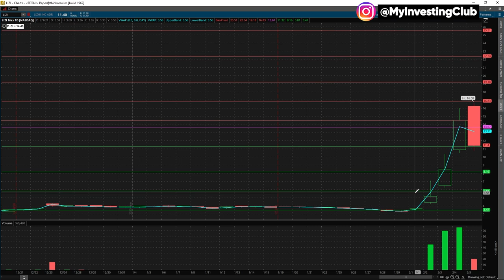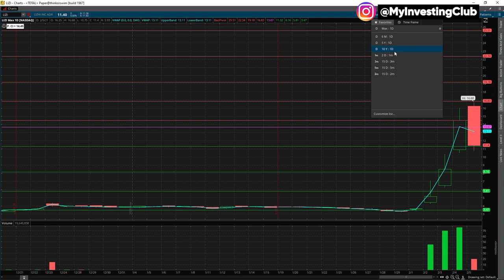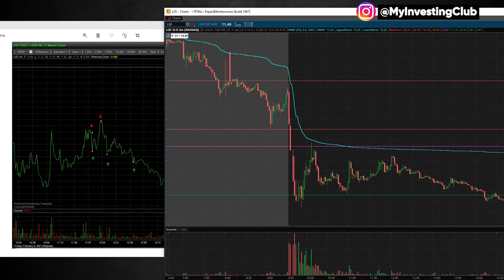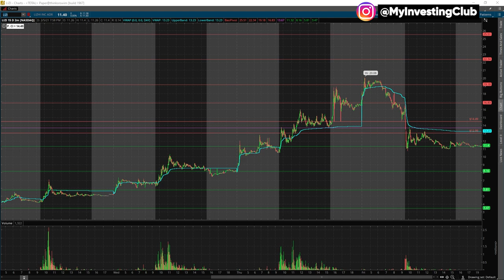$LIZI & $AACG Trade Recaps | First Red Day Setup EXPLAINED In Detail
In this video, we'll talk about Lizhi ($LIZI) and ATA Inc ($AACG)! We'll recap the trades, and explain the first red day setup in detail.